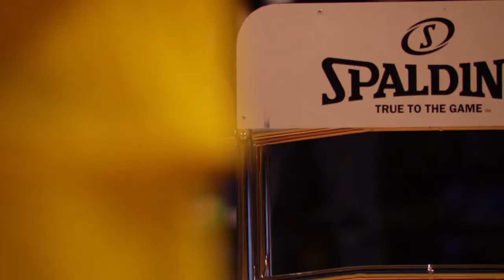Weston Carter Demo Reel 2014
A compilation of my recent work with an emphasis on motion graphic design and video compositing. All work was done through a combination of Adobe After Effects, Photoshop, Illustrator, Premiere, Avid Media Composer, Element 3D, and Maxon Cinema 4D.

All HFR footage was shot on the Sony PMW-F55 CineAlta 4K Cinema Camera (240 fps 16-bit linear raw on the Sony AXS-R5 Recorder & 120 fps XAVC on Sony SxS PRO+ cards) and the Sony NEX-FS700 Super 35 Camera (bursts up to 960 fps on Sony SxS cards). Additional footage was captured using the Panasonic AG-AF100 Digital Cinema Camera and the Canon 5D Mark III DSLR. I used a combination of the Pico Dolly and ZaZa Slider for all dolly shots.